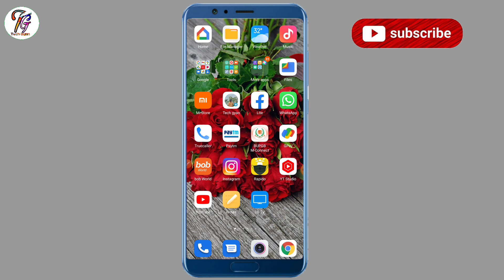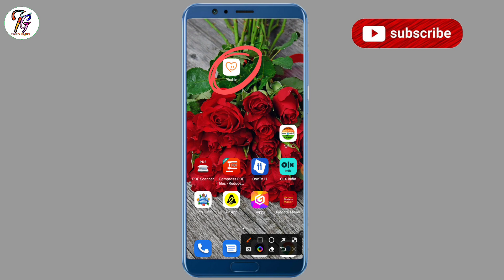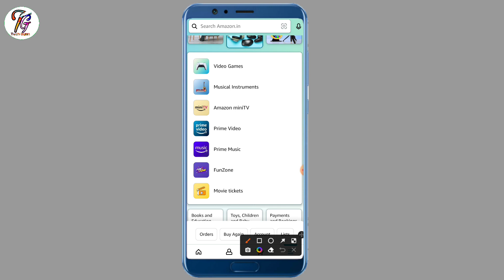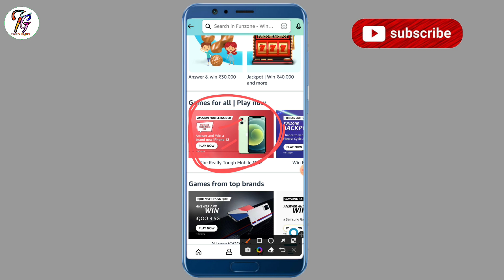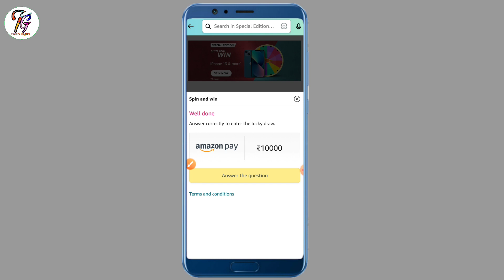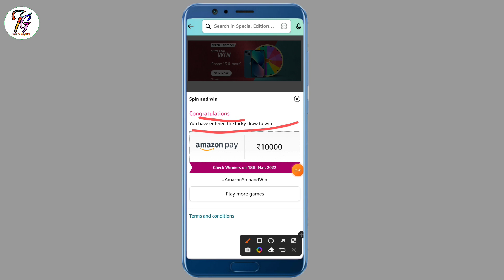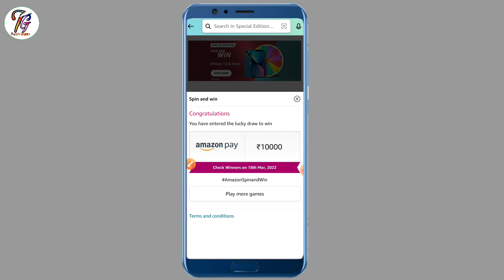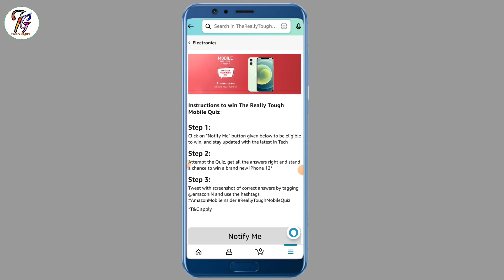₹0 Free Iphone 13 | Free Me Iphone Kaise Kharide | Get Free Iphone 13 | Online Free Shopping Tricks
Refer Code 👇
7MWQC7

Dosto is video me maine apko kuch aise offers btaye hai jaha se aap log iphone 13 Iphone 12 aur bahut naye naye mobile phone bilkul free me le sakte ho umeed karuga apko video pasand ayegi

free iphone 13 no human verification
free iphone 13 mini
free iphone 13 verizon lifeproof
free iphone 13 pro max lifeproof
free me iphone kaise banaye iphone me free fire kaise download kare
iphone 11 pro free me kaise le
how to get free iphone 13 pro
how to get free iphone 13 mini
how to get free iphone 13 in india
how to get free iphone 13 from flipkart
how to get free iphone 13 pro max in amazon
how to get free iphone 13 without human verification
how to get free iphone 13 verizon
how to get a free iphone 13 pro max tutorial
offer on iphone 13
offer on iphone 13 pro
offer on iphone 13 pro max
offer on iphone 13 mini
hdfc offer on iphone 13
best offer on iphone 13
exchange offer on iphone 13
hdfc bank offer on iphone 13
hdfc card offer on iphone 13
iphone 13 in amazon
iphone 13 price in amazon sale
iphone 13 amazon india
iphone 13 amazon quiz answers
iphone 13 amazon unboxing
iphone 13 amazon pre order
iphone 13 amazon sale
iphone 13 case amazon
iphone 13 amazon delivery
iphone 13 amazon spin
Iphone kaise free mein le
iphone kaise free mein le sakte hain
iphone kaise free mein milega
iphone kaise free milega
iphone kaise free
iphone free kaise jite
iphone free kaise milta hai free
Iphone kaise le sakte hain
iphone kaise jeete free mein 2021
Iphone mein kaise free fire download karen
 free me iphone kaise kharide
free me iphone kaise jite
free me iphone kaise kharide flipkart
free me iphone kaise jeete 2021
free me iphone kaise jeete
free fire me iphone kaise jeete amazon se free me iphone kaise banaye flipkart se
free me iphone kaise le
free fire iphone me kaise download karen free me iphone xs max kaise kharide
free me iphone xs max kaise kharide
free me iphone 12 pro max kaise kharide iphone ko
how to buy free iphone 11 now to get free iphone 11
how to get free iphone 11 from fipkart
how to get free iphone 11 pro max without human verification
how to get free iphone 11 in philippines how to get free iphone 11 pro max in flipkart
how to get free iphone 11 2021
how to get free iphone 11 in myntra
 how to buy free iphone 12 pro max
how to buy free iphone from fipkart
how to buy free iphone 12 pro max from amazon
how to buy free iphone from amazon
how to buy free iphone 12 pro max from flipkart
how to buy free iphone in tamil how to buy free iphone 12 pro
amazon spin and win iphone 12
amazon games
amazon games are real or fake
amazon games to earn money
amazon games winners
amazon games wonder woman
amazon games are real or fake telugu amazon games new world